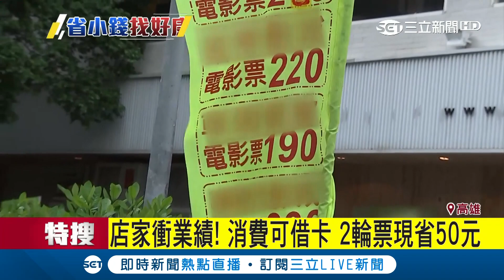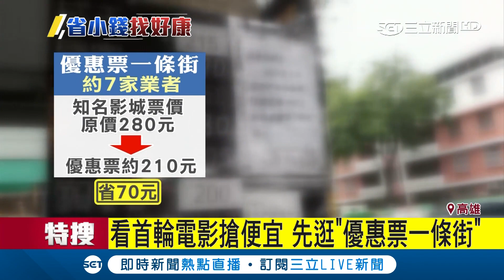高雄在地才知道！店家為衝業績推"消費可借會員卡"2輪電影可瞬間省50｜記者 連冠智 翁郁雯｜【消費報你知】20180702｜三立新聞台